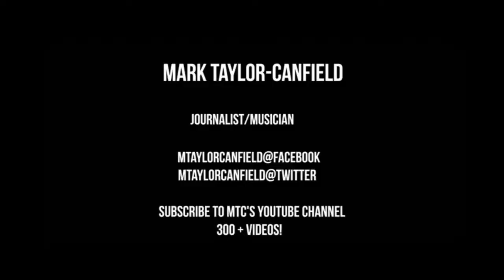Paris Police Attack Protesters With Water Cannon - Opposition Growing To Global Security Bill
This brief video report features two short clips:

1) Retreat From Huge Crowd of Protesters vs Global Security Bill

Thousands have taken to the streets of Paris to protest the violation of civil rights and freedom of the press represented by the Global Security Bill which would restrict the ability of journalists and citizen reporters to report on police activities and would increase surveillance powers of police who have been accused of violence towards demonstrators and journalists.

2) French Cops Attack Protester Blocking Armored Police Truck

It is now evening in Paris where protesters and police are engaged in running confrontations in the streets. French police have been criticized by the United Nations, Reporters Without Borders and other NGO's for violence towards protesters and journalists. The proposed Global Security Bill placed restrictions on reporters covering police activity and expands the French police power to spy on people during protests. In this video from Paris, a man wearing a Roman helmet attempts to block an armored police vehicle which is being used to fire water cannons at protesters. An act of peaceful civil disobedience. Sounds like he says, "Are you going to shoot me?" in English. Police hiding behind shields pepper sprays the man multiple times before police finally use violence to subdue him.

For our ongoing coverage of pro-democracy movements around the world, visit us at https:democracywatchnews.org Check out our "Democracycast" podcast!